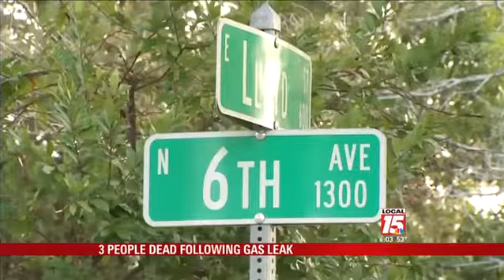3 Dead Following Gas Leak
PENSACOLA, Fla. (WPMI) Carbon monoxide poisoning may be to blame for three deaths in Pensacola. Police say the victims were two adults and a 4-year-old child.

It happened in the 1200 block of North 6th Avenue Thursday morning. A city official said there was a portable propane heater inside the home that was not properly ventilated. Pensacola Police say foul play is not suspected.

According to the Centers for Disease Control, signs and symptoms of carbon monoxide poisoning may include a dull headache, dizziness, nausea, shortness of breath and blurred vision.

If you suspect you've been exposed to carbon monoxide, get into fresh air immediately and seek emergency medical care. If possible, open windows and doors on the way out of the house.